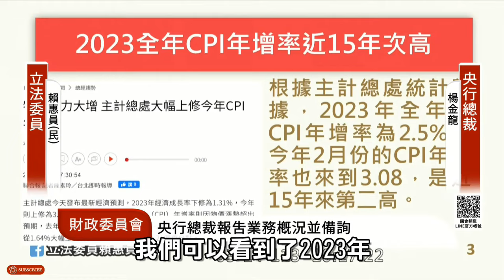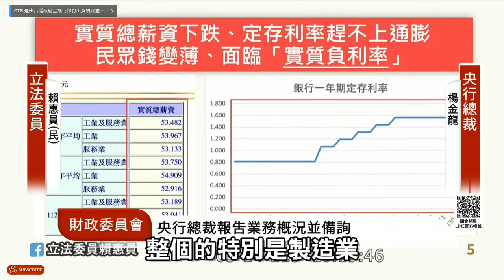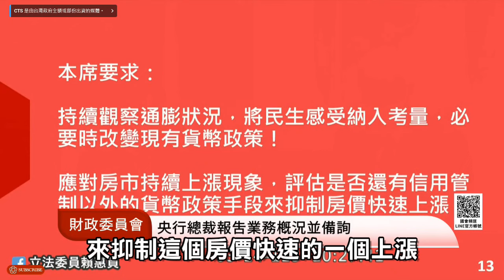CPI上升及央行貨幣政策，通膨民眾錢變薄，房價不斷上漲的民怨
立法委員